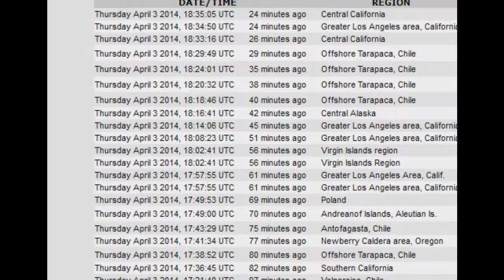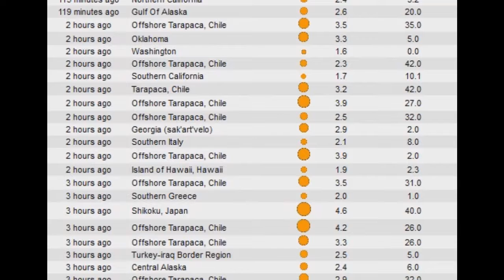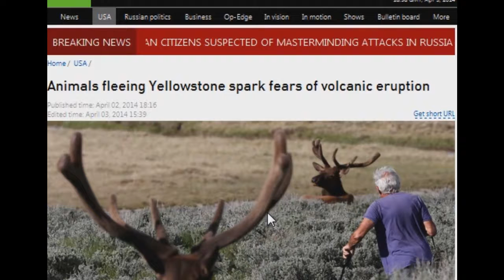Earthquakes, Volcanic, Report 4-3-2014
Report Earthquakes   Offshore Tarapaca, Chile 4.2,4. 3.8 Greater Los Angeles area, California 3.0mag , Idaho 2.9mag,  keep eye on Yellowstone Nat Park Super volcano, earthquake around ring of fire.